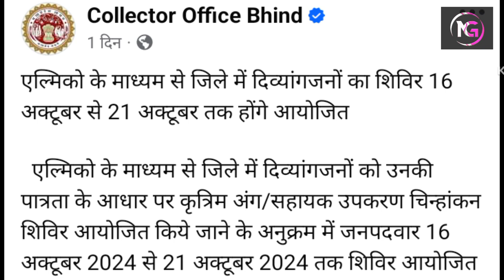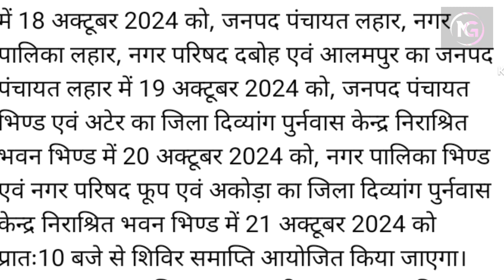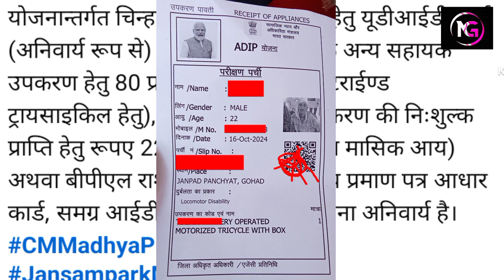दिव्यांग जनों को खुशखबरी सभी भाई बहनों को मिलेंगे सहायक उपकरण बिल्कुल फ्री 2024✅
गोहद में कृत्रिम अंग/सहायक उपकरण शिविर में 80 दिव्यांगजनों का हुआ चिन्हांकन

 सामाजिक न्याय एवं दिव्यांगजन सशक्तिकरण विभाग भोपाल के निर्देशानुसार भिण्ड जिले के जनपद पंचायत गोहद में एलिम्को एवं जिला दिव्यांग पुनर्वास केन्द्र भिण्ड के संयुक्त पेशेवर दल द्वारा दिव्यांगजनों को कृत्रिम अंग एवं सहायक उपकरण चिन्हांकन शिविर का आयोजन एडिप योजनातर्गत किया गया।
इस शिविर में 80 दिव्यांगजनों को सहायक उपकरण हेतु चिन्हांकित किया गया जिन्हें आगामी वितरण शिविर में सहायक उपकरण वितरण की कार्यवाही की जावेगी। इस अवसर पर गोहद जनपद पंचायत से समग्र अधिकारी श्री अंशुल जैन, श्री मनीश सिंह कुशवाह, प्रशासनिक अधिकारी श्री पंचम सिंह, श्री राघवेन्द्र सिंह, श्री गंगाराम, श्रीमती मुनमुन कुमारी, श्रीमती संगीता यादव श्री अर्जुन एलिम्को से डॉ दीपक गुप्ता एवं श्री कृष्णा गौर उपस्थित रहे।